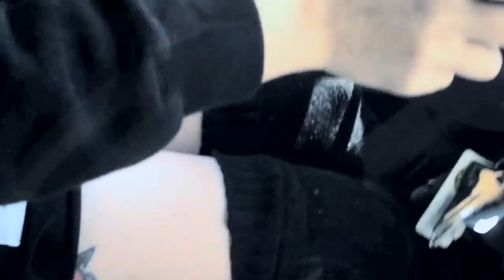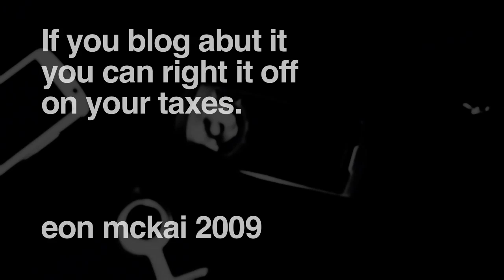Eon McKai visits friends in San Francisco early August 2009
I went to SF for a bit